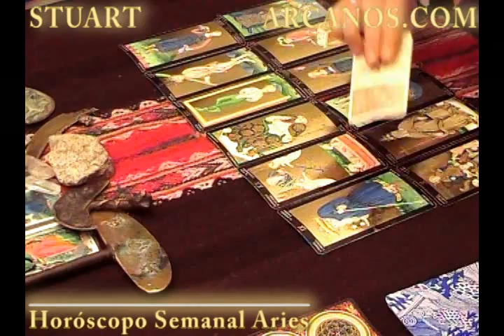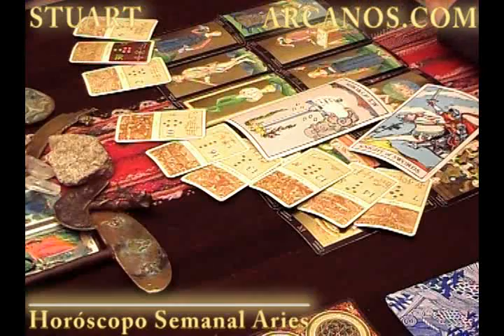Horoscopo Aries del 26 de mayo al 1 de junio 2013 - Lectura del Tarot